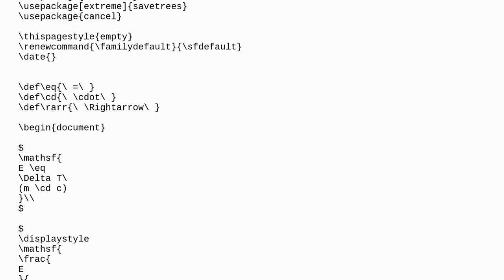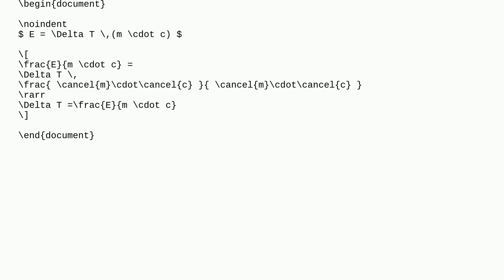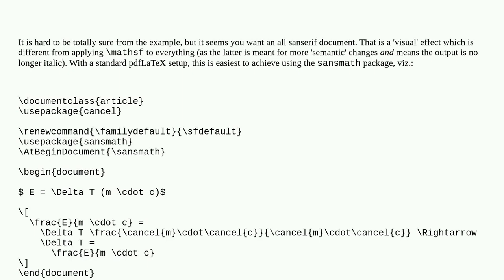Tex: Suggest improvements to the following code (left align equations, use sans serif for variabl...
Suggest improvements to the following code (left align equations, use sans serif for variables in mathmode)

A special thanks goes out to the community

  formatting chemistry math-mode